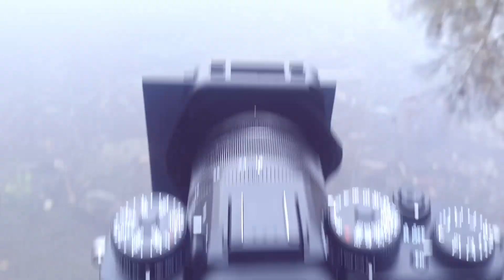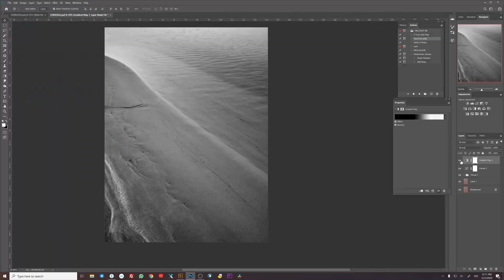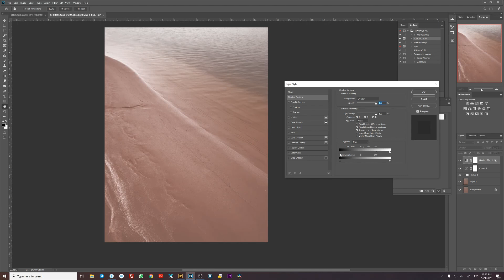Landscape Hunting with a Portraitist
Следи за мной в Инстаграм